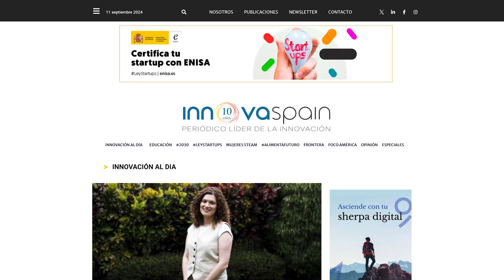María Lacalle - Innovation Lifter LN 2024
María Lacalle, Desarrollo de proyectos en Innovaspain, es nuestra Innovation Lifter 2024 en la categoría de comunicación.

En La Nave, no solo impulsamos a los emprendedores, también trabajamos en construir un 𝐞𝐜𝐨𝐬𝐢𝐬𝐭𝐞𝐦𝐚 𝐟𝐮𝐞𝐫𝐭𝐞 𝐲 𝐮𝐧𝐢𝐝𝐨 que potencie la innovación de todos. 🚀 Segunda edición de los 𝐏𝐫𝐞𝐦𝐢𝐨𝐬 𝐈𝐧𝐧𝐨𝐯𝐚𝐭𝐢𝐨𝐧 𝐋𝐢𝐟𝐭𝐞𝐫𝐬 𝐋𝐍 para agradecer y homenajear a los profesionales más destacados del Ecosistema LN.